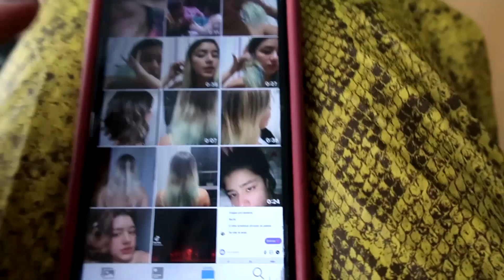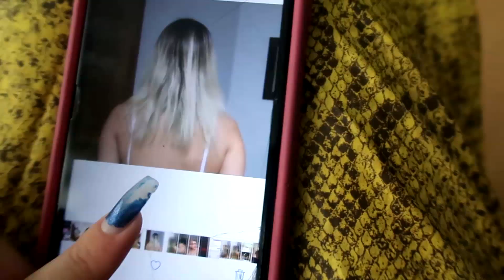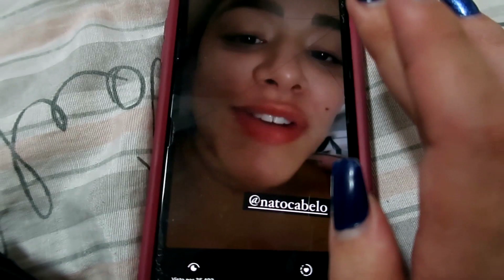TIVE CORTE QUÍMICO E FIZ MEU CORTE MAIS CURTO!! *Mudança Radical*